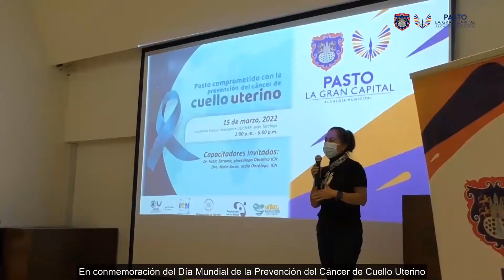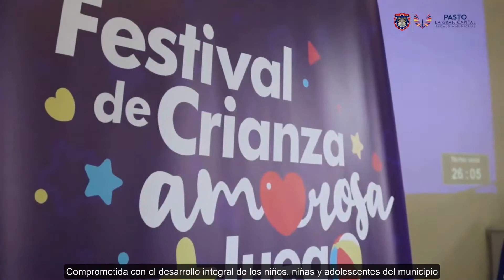08 CONECTATE CON LA GRAN CAPITAL - 23 DE MARZO DE 2022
08 CONECTATE CON LA GRAN CAPITAL 23 DE MARZO 2022